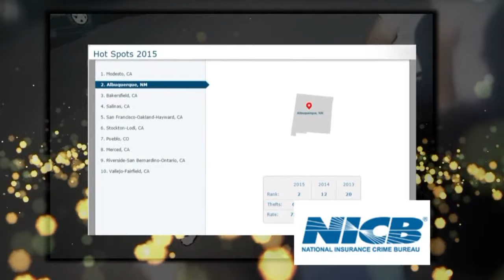Man sleeping in stolen truck wakes up, leads police on chase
A man remains in jail after a scary incident at a northwest Albuquerque apartment complex last month. He was caught red-handed in a stolen truck, and the high drama that happens next was caught on camera.- Source